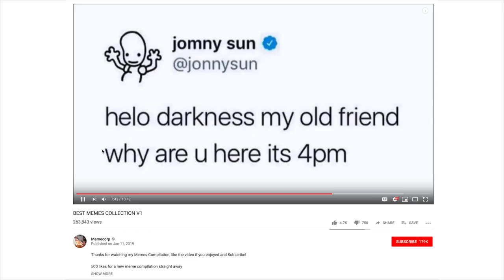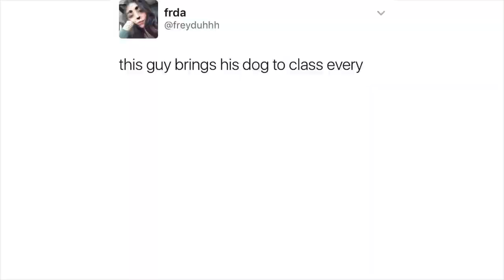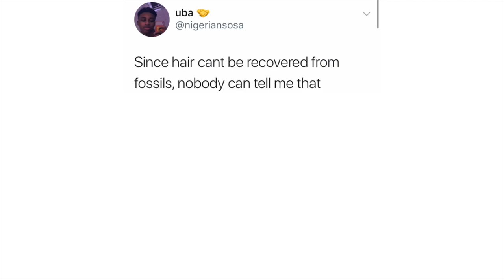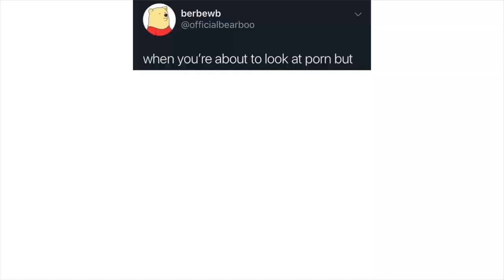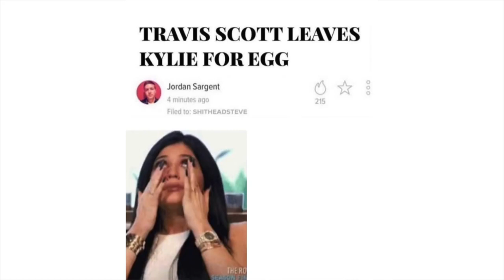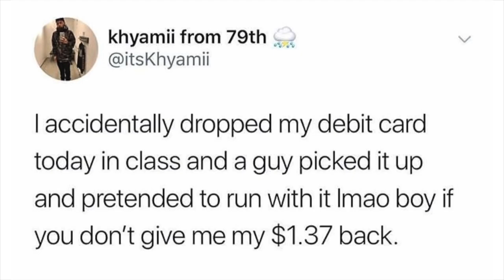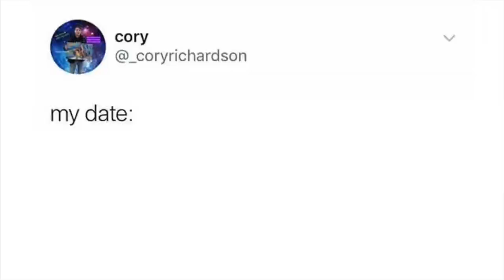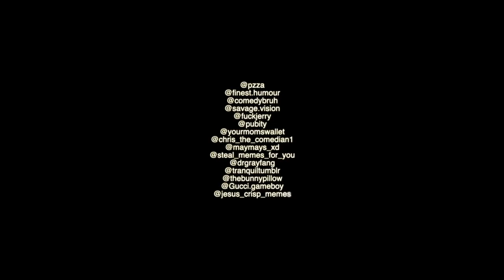Meme Awards v317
Original description:
SUB AND HIT DAT MF LIKE BUTTON